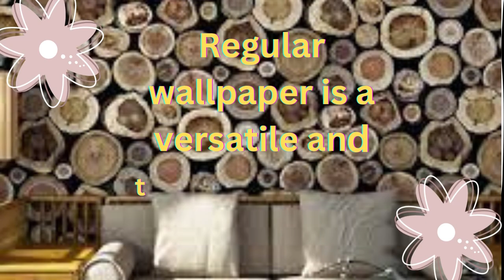LATEST WALLPAPERS FOR LIVING ROOM | @LitBlinds